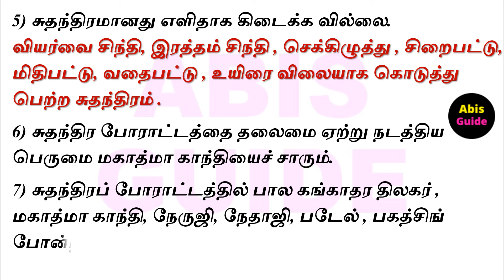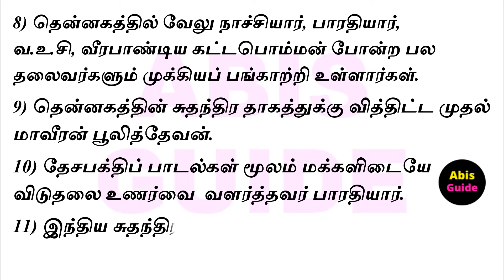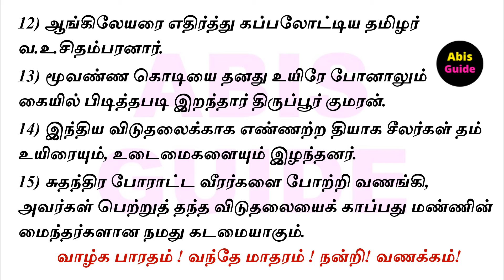சுதந்திர போராட்ட வீரர்கள் பற்றிய பேச்சு போட்டி | Independence day freedom fighters speech